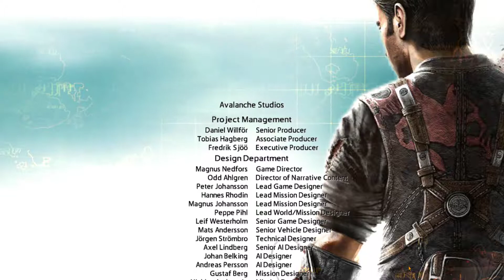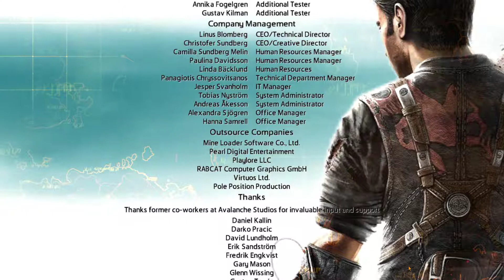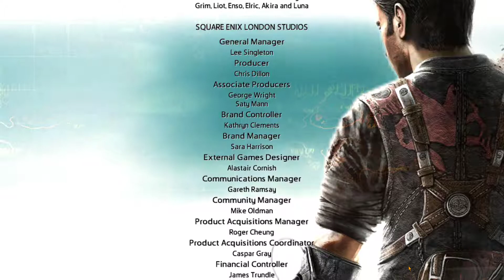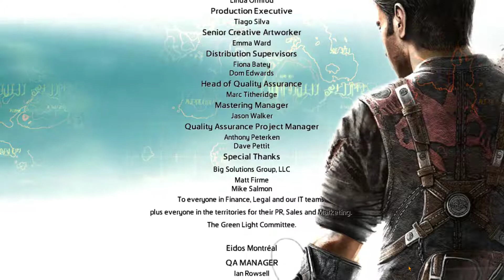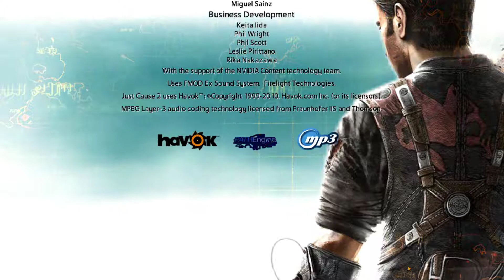Just Cause 2 End credit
Just Cause 2 End credit scene